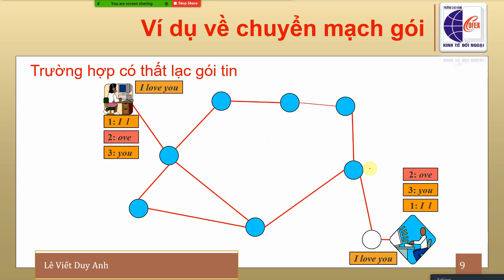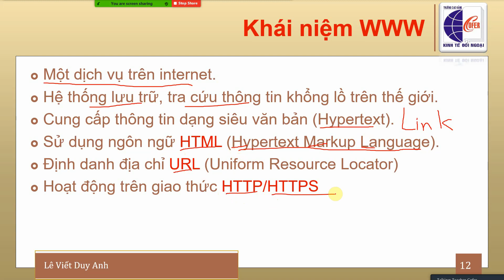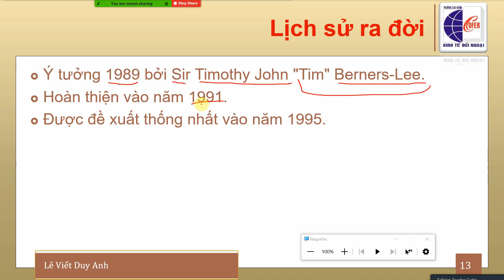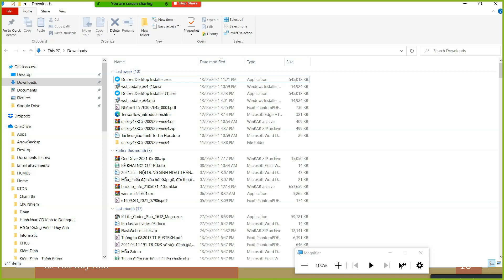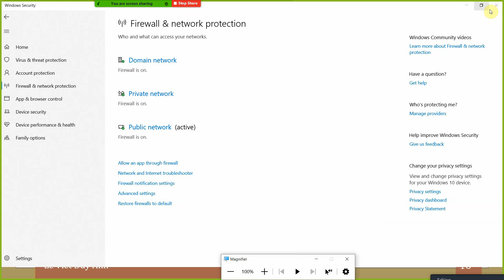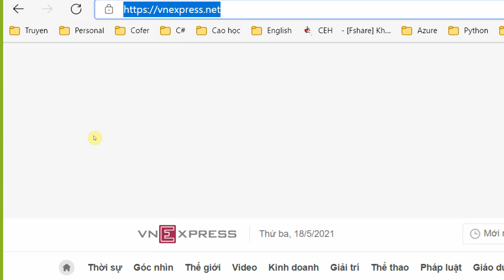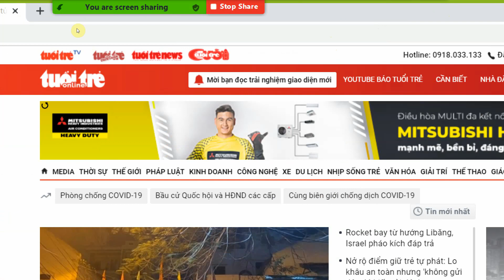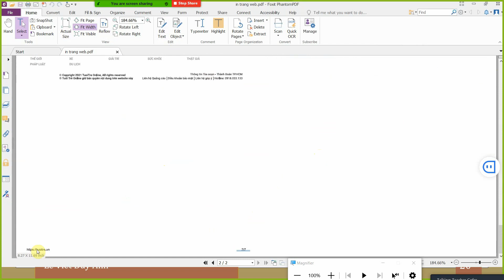TVP Chuong 6 - Phần 2 - WebBrowser